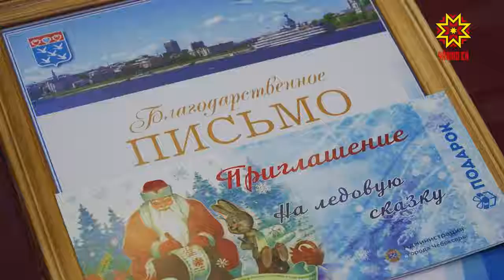Чи пултаруллисем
Тĕп хула ертӳлĕхĕ пултаруллă та маттур ачасене  тупса палăртас тата вĕсене аталантарас енĕпе тĕллевлĕ ĕçлет. Кăçал чи хастар 28 ачана Сочи хулинче çулсерен иртекен вĕрентӳ лагерьне кайма пулăшнă.